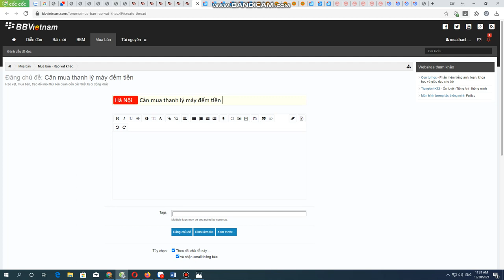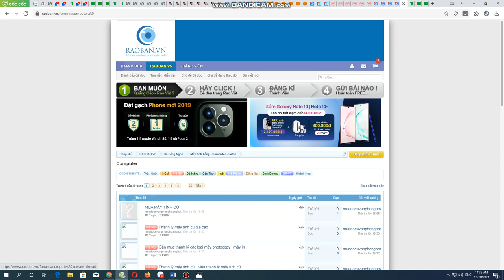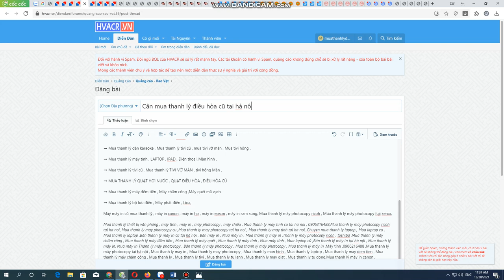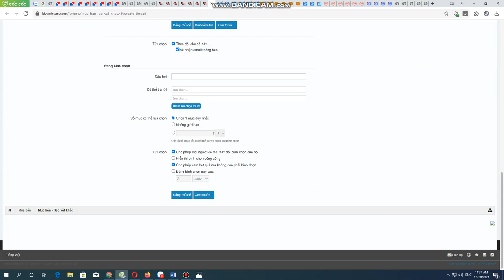Chuyên mua thanh lý máy tính